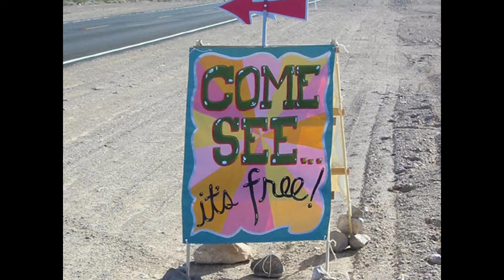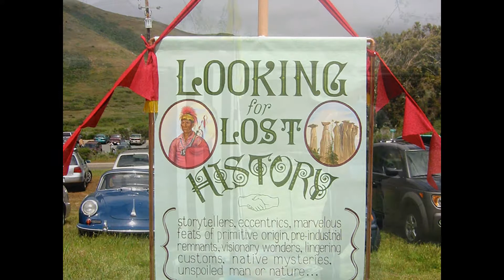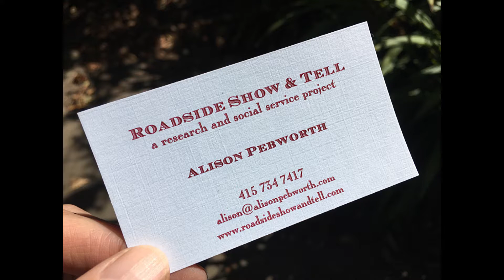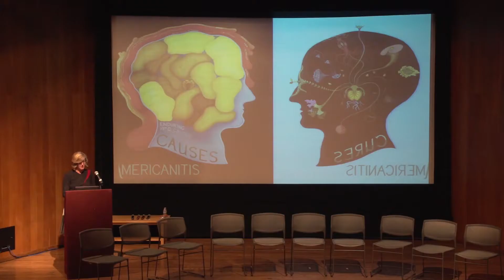Alison Pebworth | Exploring Public Art Practices 2016